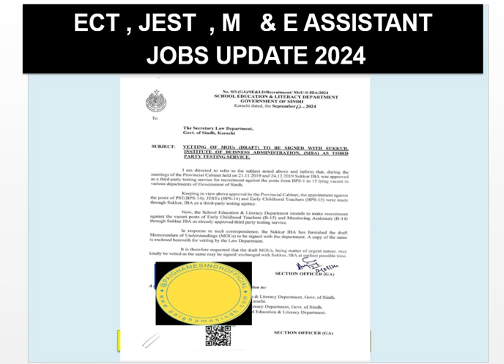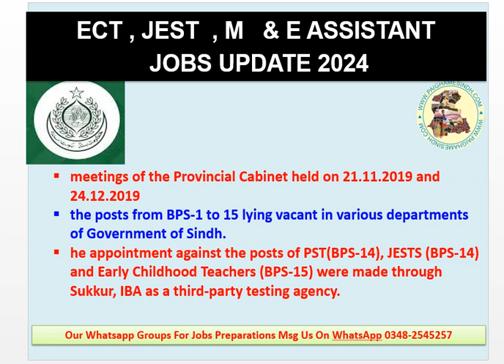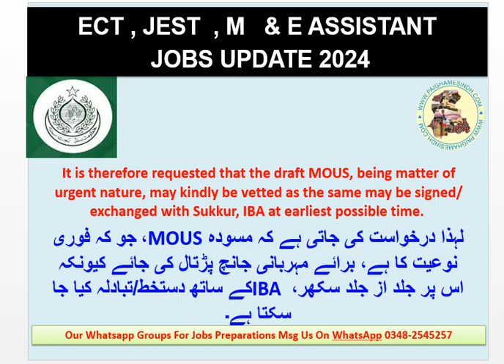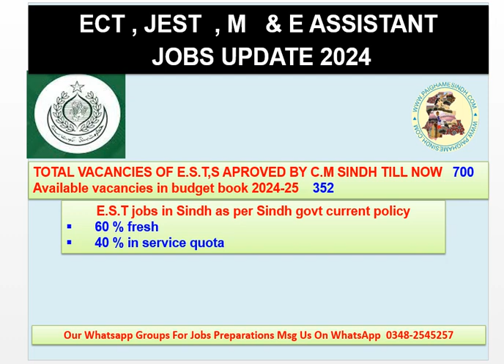SINDH Early Childhood teacher Sindh advertisement | M & E JOBS 2024SINDH | SIBA JOBS 2024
ALL INFORMATION ABOUT ECT TEACHING FRESH JOBS 2024 & MONITERING ASSISTANT JOBS BY SIBA TESTING SERVICES IN 2024

TIMESTAMPS
0:00 Intro
1:00 First Topic Covered
1:30 Second Topic Covered
2:30 Third Topic Covered